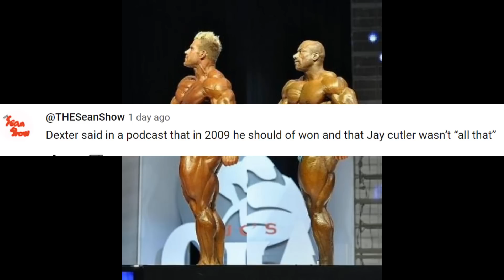Jay Cutler vs Dexter Jackson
This is a fan requested comparison between Jay Cutler and Dexter The Blade Jackson both from the 2009 Mr. Olympia event. Dexter began this night as Mr. Olympia but Jay called himself Mr. O by nights end.
Timestamps
0:00 Intro
1:15 Front Relaxed
2:00 Front Double Biceps
3:04 Front Lat Spread
4:01 Side Chest
4:28 Side Triceps
5:11 Rear Lat Spread
6:12 Rear Double Biceps
7:10 Abs & Thigh
7:57 Most Muscular